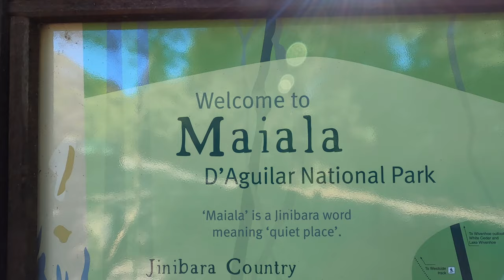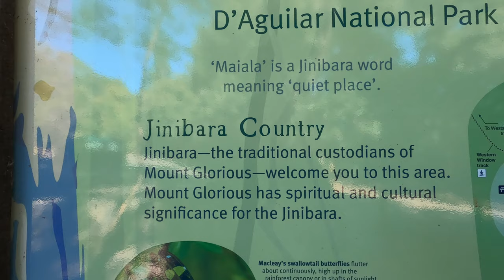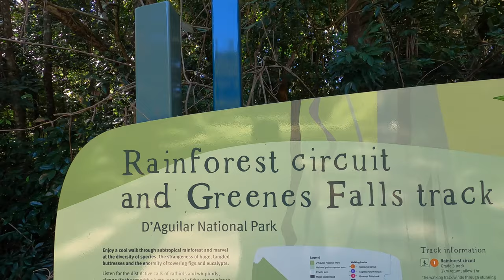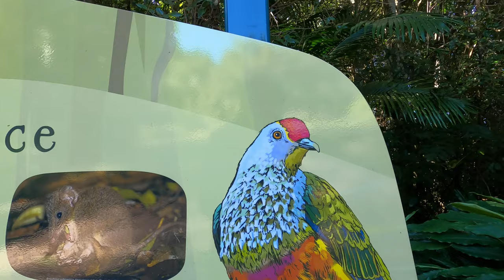Rainforest walk in 4K, Mount Glorious, Queensland, Australia (4K)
Beautiful Walk in Rainforest, Mount Glorious, Queensland, Australia (4K)